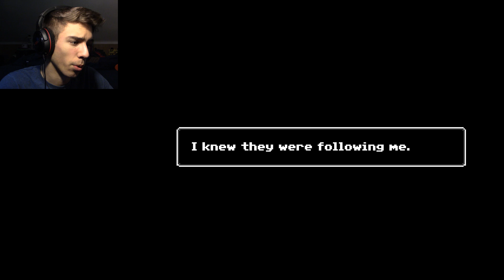TIME TO MOVE ON | Just Ignore Them - Part 3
ALWAYS DAD TO THE RESCUE